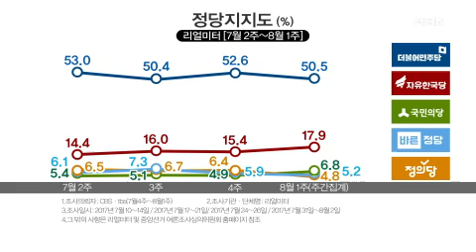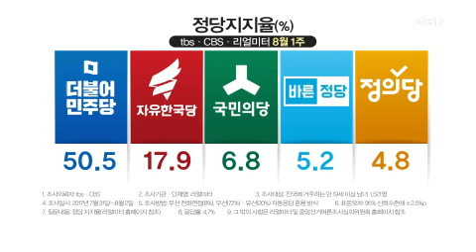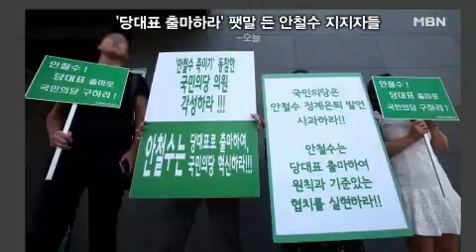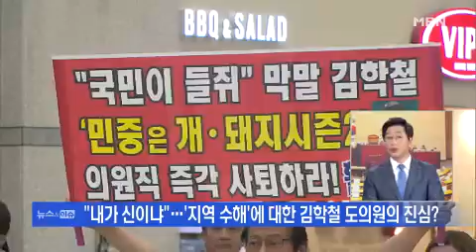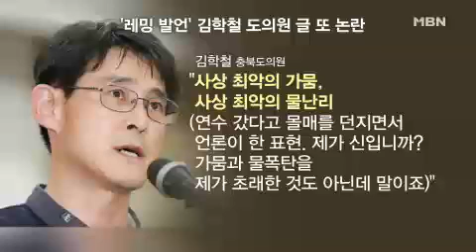"출마 하겠다"는 안철수 vs "잘못했다간 다 죽는다"는 의원들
전대 출마를 놓고 고심을 이어오던 안철수 전 대표 드디어 마음을 정했습니다. 조금 전 여의도 당사에서 공식 출마를 발표했는데요. 이야기 먼저 들어보시죠.